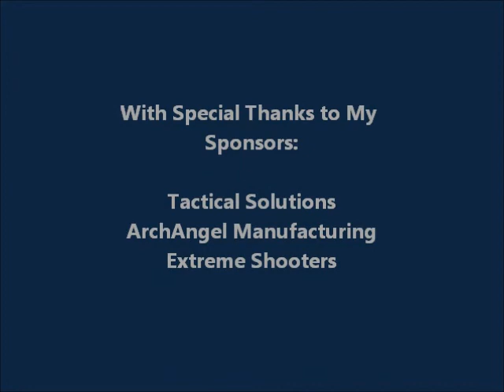Mohave Green's George Amen Memorial Match 5-11-2013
Melinda Hennessey at Kingman, AZ